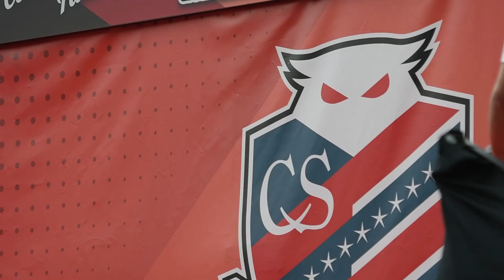北海道コンサドーレ札幌 岡村 大八 100万回の「I love you」を大熱唱(2023.7.16)